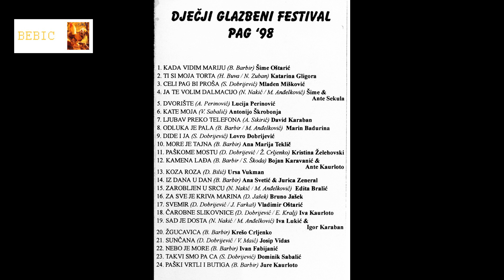ČAROBNE SLIKOVNICE IVA KAURLOTO